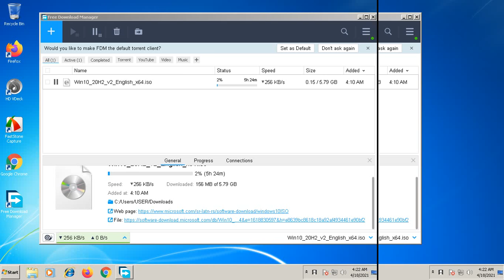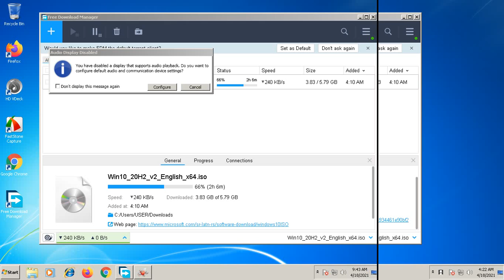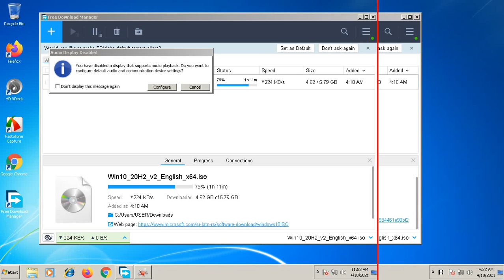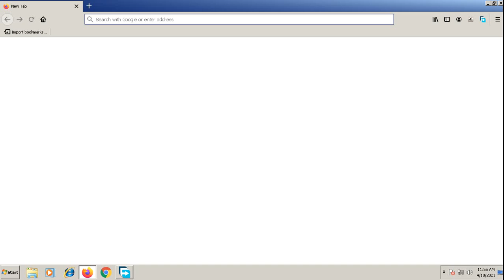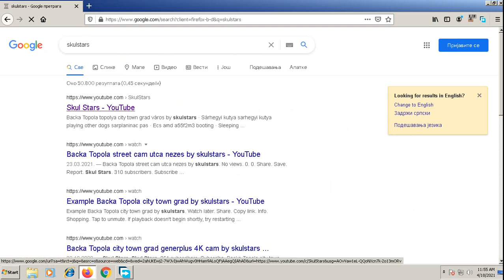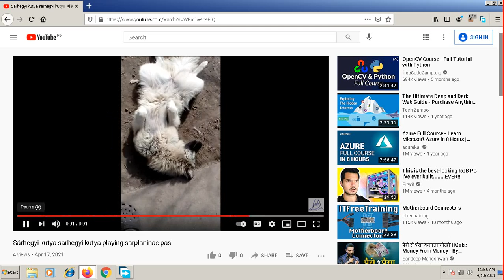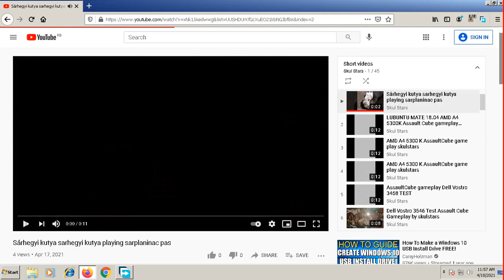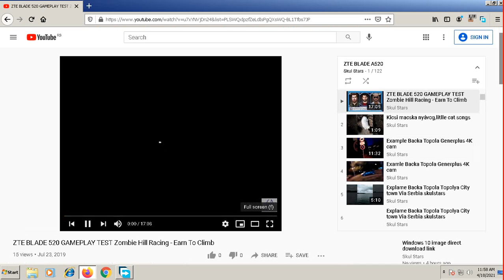Windows 10 ISO time download with Free Download Manager 2 Mb/s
Donation:
BitCoin PaY

BCH Wallet
Legacy
164sRQTsGVbQ7V7wejq2Mw13Vc7jYr2Ds9
Bit Pay
CMXkzSow9YZw1d2NLV9wwSd57jL9UkA19h
Cash adress
bitcoincash:qqme8a687j3vw8zs2zu4ak2v7p8m6g6umuflq0gvfs

BTC Wallet
164sRQTsGVbQ7V7wejq2Mw13Vc7jYr2Ds9

skulstars